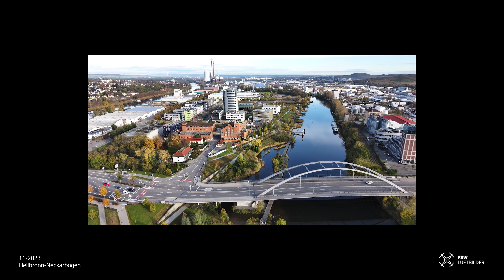Heilbronn-Baugebiet Neckarbogen-Luftbilder-BuGa Gelände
Stand: November 2023 - Monatliche Dokumentation der baulichen Entwicklung vom Baugebiet Neckarbogen in Heilbronn. Was tut sich nach der Bundesgartenschau Heilbronn? Was bleibt von der BuGa erhalten? Die Luftbilder in hochauflösender Qualität sowie die Videoclips können Sie gerne bei uns anfordern. Außer den gezeigten Bildern/Clips haben wir natürlich viele weitere unveröffentlichte Aufnahmen. Die letzten Aufnahmen stammen vom 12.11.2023 !